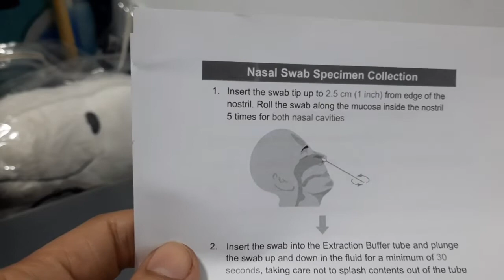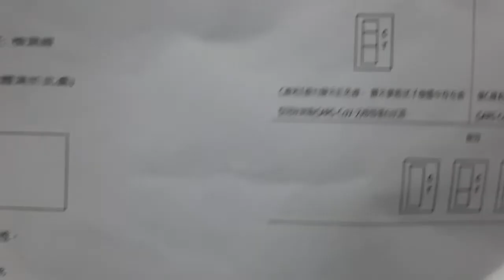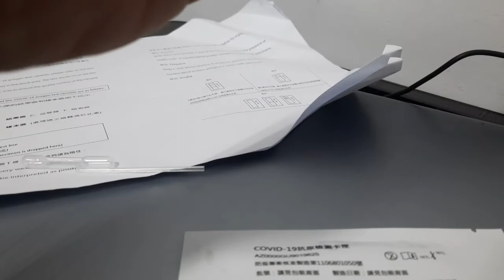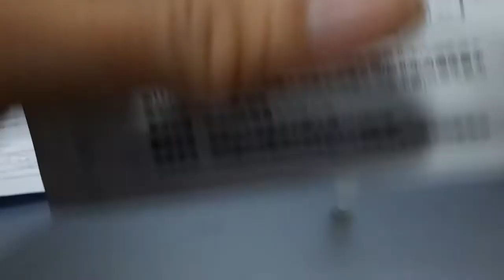New Kit For Covid -19 Swabtest